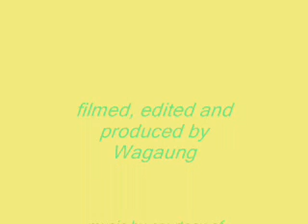Shwe Sar-Yan Pagoda Festival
Typical upcountry pagoda festival at Shwe Sar-Yan Paya near Mandalay, Burma, before it got busy on the full moon of Dabaung in early March 2006. It is located upon the north bank of River Myit Nge aka Dohttawaddy, both meaning Little River in comparison with the Irrawaddy or Great River, of which it is a tributary entering at Ava.

Enjoy a short river cruise in a hnget or sampan  "when the water is small", and a leisurely stroll among makeshift stalls and shops  selling traditional goods from snacks and groceries to bamboo and palm leaf toys and hardware implements.

A perambulation clockwise in the customary manner inside the temple also gave you a view of rows of shops outside where village traders from around the area stayed with their families, and traditional forms of transport such as pony carts and bullock carts were still much in evidence too.